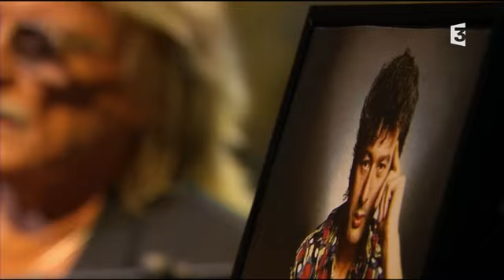Christophe , " Alcaline " de Bashung , Du coté de chez Dave